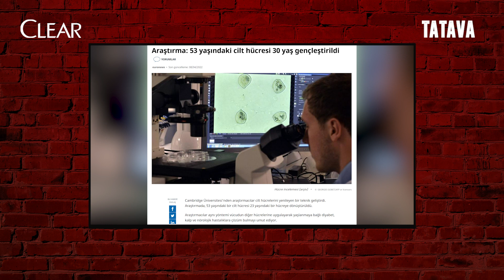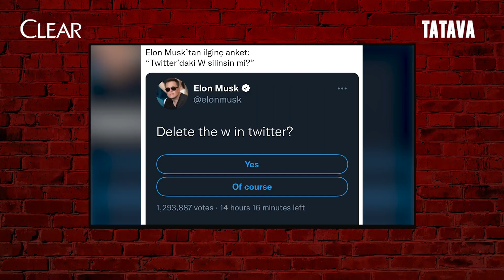Ölümsüzlük olaylarına girmeyin, en güzel şey ölebilmek | Serdar Ali & Zafer A. & Irmak | Tatava #6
Clear'ın sunduğu; Serdar Ali Çelikler, Irmak Kazuk ve Zafer Algöz'ün hem futbolun hem de hayatın gündemini yorumladığı Tatava yeni bölümüyle karşınızda!